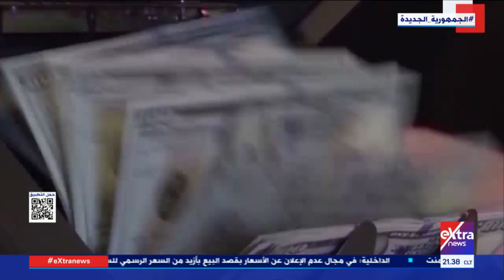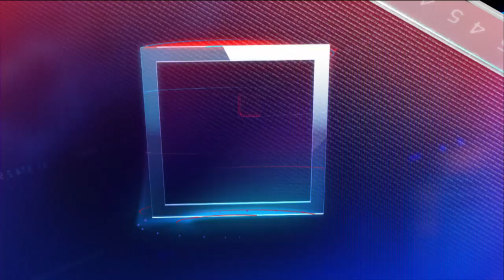غرفة الأخبار| جولة الـ 9 مساءً الإخبارية - كاملة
24 مايو 2022